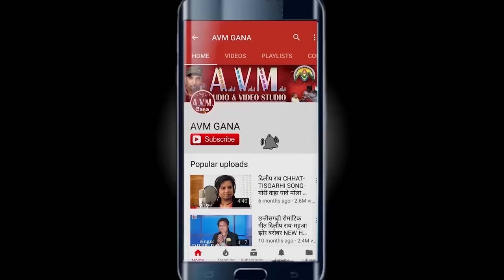Harsh Lata Patel | Cg Panthi Geet | आयेव गुरु तोर चरण म Aayew Guru Tor Charan Ma | AVM STUDIO RAIPUR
Song   -  Aayew Guru Tor Charan Ma
Singer -  Harsh Lata Patel
Artist  -   Harsh Lata Patel
Camera -  Deepak Bawankar
Choreographer -  Ram Yadav

2- हमारे ट्विटर पेज को फॉलो करें  AVM GANA